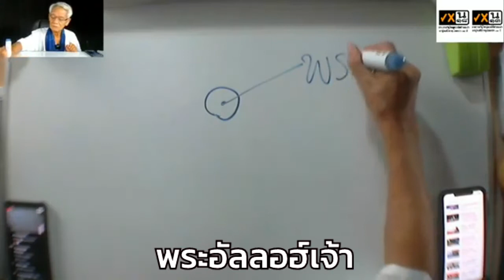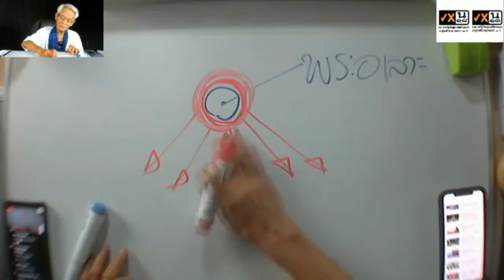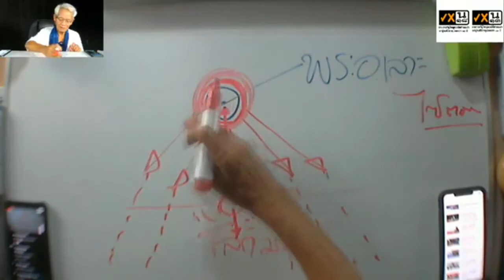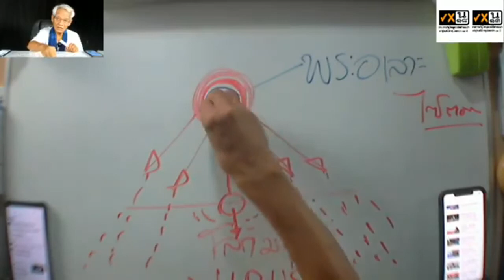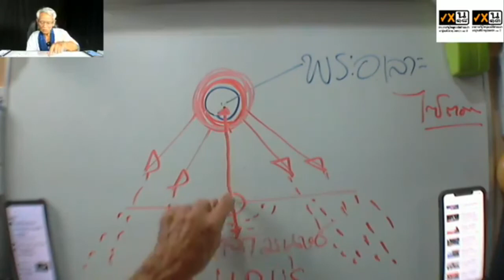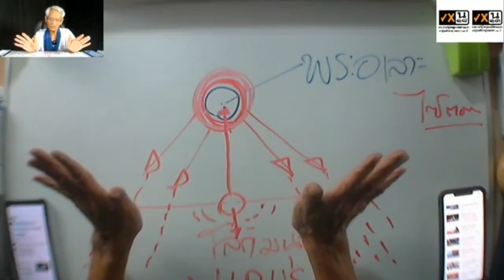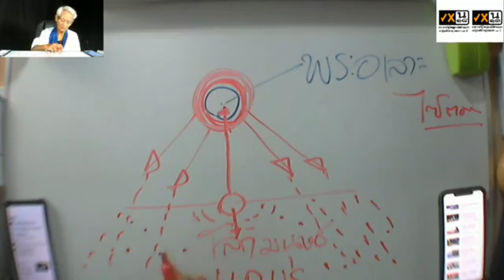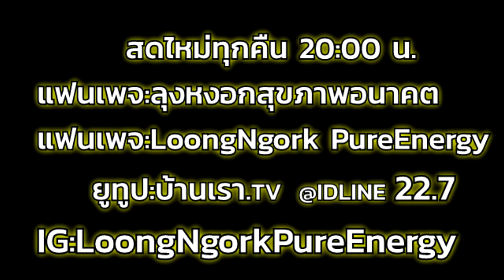พระอัลเลาะห์เจ้า I PasaLoongNgorkKikkok I 130863 I 24Hrs